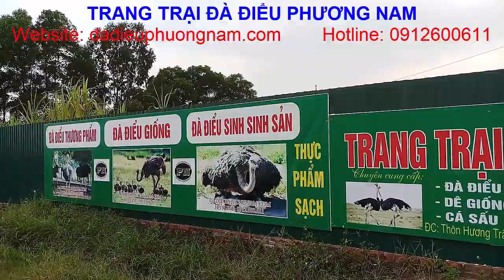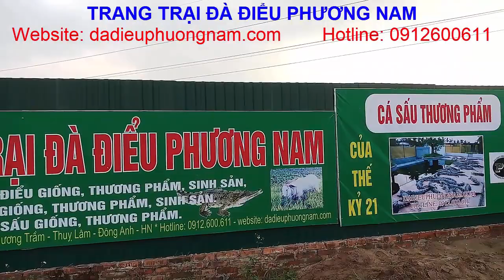Cua Alaska Hấp Cả Con Siêu To Khổng Lồ, PHUONG NAM TV, Trang Trại Đà Điểu Phương Nam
Cua hoàng đế Alaska hay còn gọi là cua hoàng đế là một loại cua biển ưa vùng nước sạch và sâu. Chúng sống và sinh sản tại vịnh biển Bering thuộc địa phận Alaska, Canada. Từ xưa nó đã được xem là loại sản vật hiếm lạ và được săn đón trong giới thượng lưu ở nhiều nơi trên thế giới.
Có 2 loại cua hoàng đế Alaska chính, đó là cua Scarlet (màu đỏ rực, chân nhỏ, rất quý hiếm và không được bày bán) và cua đỏ (vỏ có màu cam vàng đến đỏ cảm, thường được bày bán với giá cao, chuyên dùng xuất khẩu.).
NGUYÊN LIỆU LÀM MÓN Cua Alaska Hấp Cả Con Siêu To Khổng Lồ
• Cua ALASKA
• Bia 1 lon.
• gừng tươi,
• ớt,
• hành lá,
• hành tây.
• Hạt nêm,
• tiêu.
CÁCH LÀM Cua Alaska Hấp Cả Con Siêu To Khổng Lồ
Sau khi mua cua hoàng đế về hãy rửa với nước lạnh làm sạch, nên rửa lâu để bớt đi độ mặn của cua. Chặt nhỏ cua ra hoặc để nguyên con hấp tùy vào kích thước nồi hấp, nên cho cua ngộp trước khi chế biến nhé
Chuẩn bị nồi hấp theo các bước sau, cát lát gừng tươi, hành tây + ớt sừng + hành lá cắt nhỏ để trên xửng hấp, cho cua lên trên xửng và rót bia vào nồi hấp nhớ chan đều khắp cua.
Thời gian hấp tầm khoảng 15 phút là đã dùng món cua còn nóng và thơm ngon. Ăn món cua kèm chấm với muối tiêu chanh hay muối ớt xanh rất ngon.
Cua Alaska Hấp Cả Con Siêu To Khổng Lồ, được thực hiện bởi: PHUONG NAM TV, Trang Trại Đà Điểu Phương Nam
PHUONG NAM TV là kênh youtube chính thức thuộc Trang Trại Đà Điểu Phương Nam
Trang trại Đà Điểu Phương Nam Chuyên: Cung cấp Đà Điểu giống, chuyển giao kỹ thuật và thu mua Đà Điểu thương phẩm.
Quý vị và các bạn có thể các videos hướng dẫn chế biến món ăn được thực hiện bởi: PHUONG NAM TV và Trang Trại Đà Điểu Phương Nam tại đây:
Video Gà Mạnh Hoạch cơ sở gốc _ PHUONG NAM TV _ Trang Trại Đà Điểu Phương Nam
Video công thức hãm tất cả các loại tiết _ PHUONG NAM TV _ Trang Trại Đà Điểu Phương Nam
Video cách sơ chế và luộc lòng lợn _ PHUONG NAM TV _ Trang Trại Đà Điểu Phương Nam:
Video cách sơ chế và luộc dạ dày _ PHUONG NAM TV _ Trang Trại Đà Điểu Phương Nam:
Video bí kíp làm món dồi lợn ngon nhất _ PHUONG NAM TV _ Trang Trại Đà Điểu Phương Nam:
Video cách sơ chế và làm món tỏi ngâm giấm ớt _ PHUONG NAM TV _ Trang Trại Đà Điểu Phương Nam